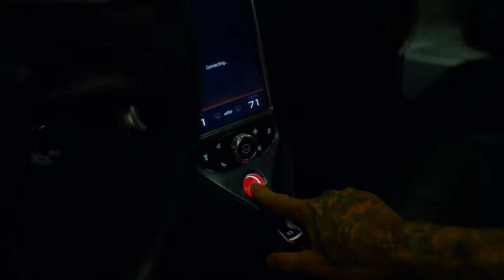Fire Spitting McLaren 720s | Ferrada Wheels FR5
Fire is one word to describe this 720s rocking FR5 in Matte Black this is one thing you can bet on, on the Vegas Strip!

Forge-8 Series F8-FR5
Finish : Matte Black
2021 McLaren 720s
Size: 20x9 & 20x12

FR5 is available in the following finishes
-Machine Silver
-Matte Bronze
-Matte Graphite
-Matte Black

Also Available in:
Sizes : 20x9 | 20x10 | 20x10.5 | 20x11 | 20x11.5 | 20x12
New Size: 21x9 | 21x10.5 | 21x12
PCD :  5X112 | 5X114 | 5X115 | 5X120 | 5x130